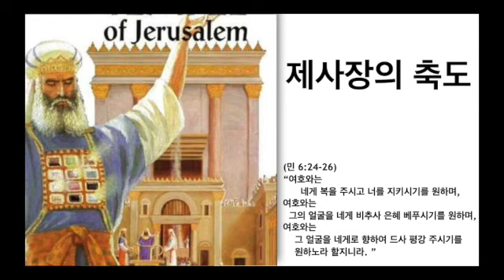제사장의 축도 (민수기 6장)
매일 성경통독 묵상을 통한 은혜 나누기